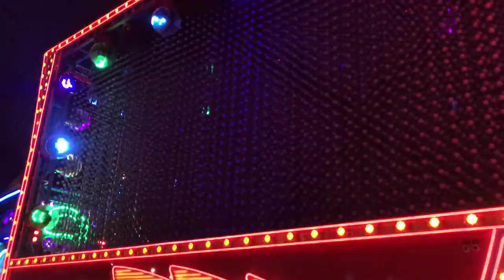Hongkong Disneyland Paint the Night Parade 2017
Paint the Night Parade
Hongkong Disneyland 2017